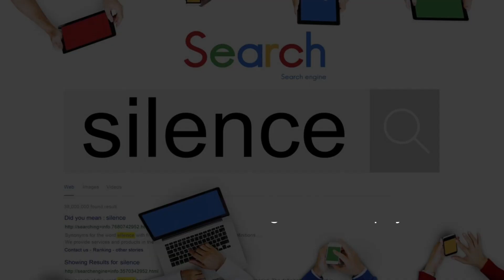Zaidi Drops Fun Bonds Fact While Keeping Mum On Giants' Ohtani Pursuit - Nbc Sports Bay Ar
The Giants Adding Excitement To Their Offseason Plans. Video Title: Zaidi Adds Excitement As Giants Stay Silent On Ohtani Pursuit | Baseball News Hashtags: zaidi giants ohtanipursuit baseballnews Description: In This Baseball News Video, We Discuss The Intriguing Silence From Farhan Zaidi, President Of Baseball Operations For The San Francisco Giants, Regarding Their Pursuit Of Baseball Sensation Shohei Ohtani. Despite The Lack Of Information, Zaidi Dropped A Hint That Suggests The Giants Are Adding Excitement To Their Offseason Plans. Description Hashtags: baseballnews zaidi giants ohtanipursuit sanfranciscogiants mlb offseasonmoves Tags: Zaidi, Giants, Ohtani Pursuit, Baseball News, San Francisco Giants, Mlb, Offseason Moves Subtitles: Zaidi Adds Excitement As Giants Stay Quiet On Ohtani Pursuit In An Intriguing Twist, Farhan Zaidi, President Of Baseball Operations For The San Francisco Giants, Remained Tight-lipped About Their Pursuit Of Baseball Sensation Shohei Ohtani On Monday. However, Zaidi Dropped An Interesting Fact About Former Giants Player Barry Bonds That May Offer A Subtle Clue About The Team's Excitement. With Baseball Fans Eagerly Anticipating Ohtani's Free Agency Decision From All Corners Of The Globe, The Atmosphere Is Electrifying. But For Fans In The Bay Area, The Question Lingers: Will The Versatile Two-way Superstar Choose To Sign With The Giants? Despite The Excitement Surrounding This Particular Pursuit, Zaidi Did Not Disclose Any Specific Details During Monday's Press Conference. Instead, He Offered An Intriguing Tidbit About Barry Bonds, A Widely Renowned Former Giants Player Who Left An Indelible Mark On The Franchise. While Staying Mum On The Giants' Ongoing Negotiations With Ohtani, Zaidi's Shining A Light On Bonds Could Be Seen As A Way To Channel The Team's Enthusiasm And Build Anticipation Among Fans. Bonds, A Legendary Player Known For His Remarkable Power And Extraordinary Talent, Continues To Be A Symbol Of Greatness For The Giants Organization. As The World Waits To See Whether The Giants Will Secure Ohtani's Signature, Zaidi's Mere Mention Of Bonds Serves As A Reminder Of The Team's Storied Past And Illustrious History. Bonds' Mesmerizing Performances On The Field And His Connection To The Giants Fanbase Have Undoubtedly Played A Role In The Team's Pursuit Of Top-tier Talent Like Ohtani. While Zaidi's Remarks May Have Raised More Questions Than Answers, It Is Clear That The Giants Are Actively Engaged In The Pursuit Of Ohtani. The Team's Silence On The Matter Only Adds To The Intrigue And Excitement Surrounding This Coveted Player. As Negotiations Continue Behind Closed Doors, Baseball Enthusiasts And Giants Fans Alike Eagerly Anticipate Ohtani's Final Decision. The Impact Of His Potential Signing With The Giants Would Undoubtedly Shake Up The Baseball World And Give The Team An Edge In The Highly Competitive Mlb Landscape. Zaidi Drops Fun Bonds Fact While Keeping Mum On Giants' Ohtani Pursuit - Nbc Sports Bay Area | The Giants' Plans For The Upcoming Season